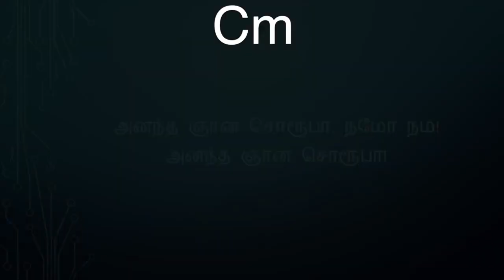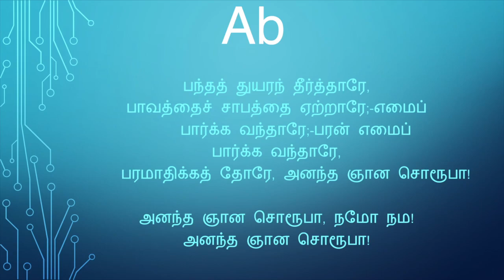அனந்த ஞானசொரூபா நமோ | கீர்த்தனை - 80 | Anandha Gnana Sorupa | composer thought | michael samraj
written by Vedhanayagam Sasthiriyar
நண்பர்களே!
W.Michael Samraj